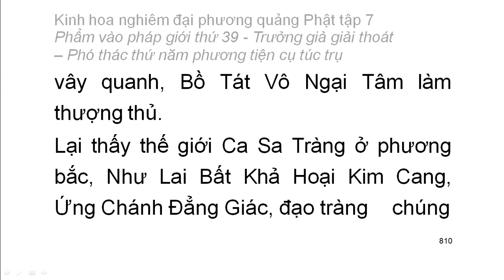Tập 7: Kinh hoa nghiêm: Phẩm vào pháp giới thứ 39 - chữ to dễ xem rất hay (56)